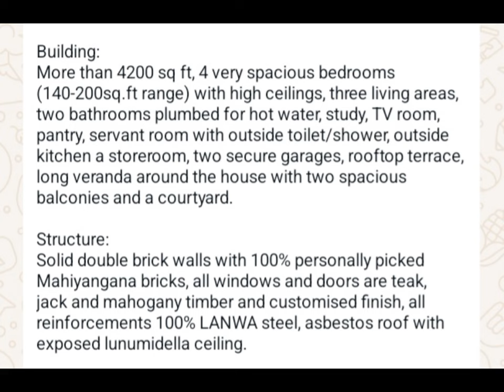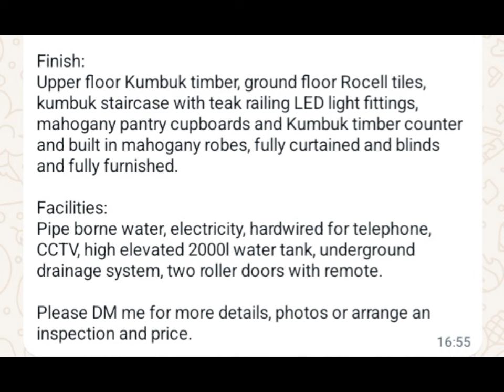NO,,424 # මහනුවර ,,PERADENIYA SUPER LUXERY 02 STORY HOUSE FOR SALE ,,PERCH 25.7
Peradeniya 02 Story Super Luxery House For Sale